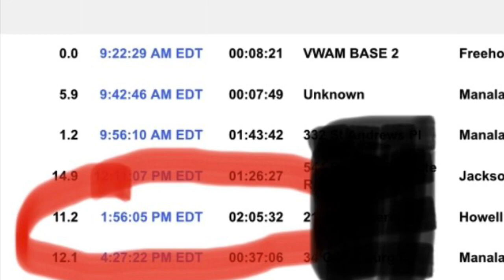Weaponizing Facebook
Facebook Extortion Tactics - How People Weaponize Social Media,
When business owners get slandered. Customers that think using social media against a small business will get them free stuff!